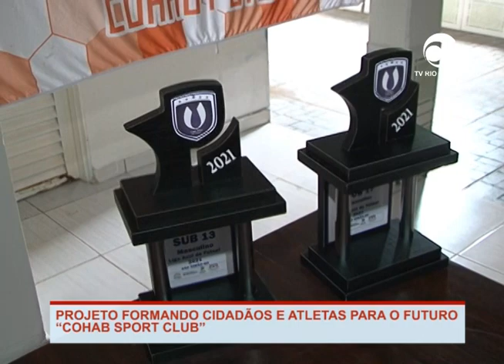PROJETO FORMANDO CIDADÃOS E ATLETAS PARA O FUTURO "COHAB SPORT CLUB"